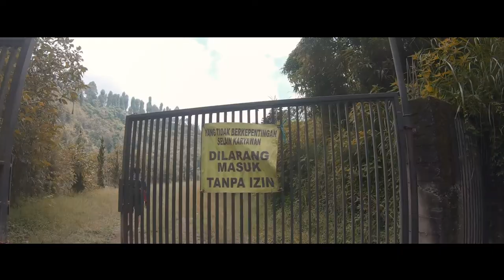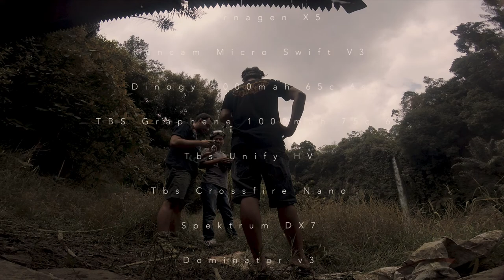HOW TO DIVE INTO WATERFALL & CRASH OVER WATER?? (BAHASA)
Video tutorial pertama yang berujung crash di bawah air terjun...

Location : CURUG BUBRUG - BANDUNG

6s Rig:
Flight one v2
Matek 6s Hub
Aikon 35A 32
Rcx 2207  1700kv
Hibernagen X5
Runcam Micro Swift V3

Spektrum DX7
TBS Crossfire